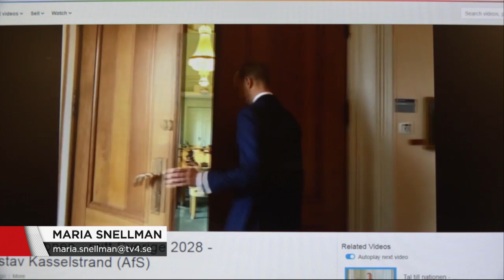Olagliga inspelningen i riksdagen - Nyheterna (TV4)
Trots att det inte är tillåtet har det nationalistiska partiet Alternativ för Sverige spelat in en film i riksdagen. Nu kräver Riksdagsförvaltningen att filmen tas bort.